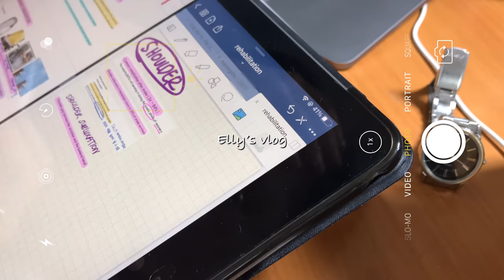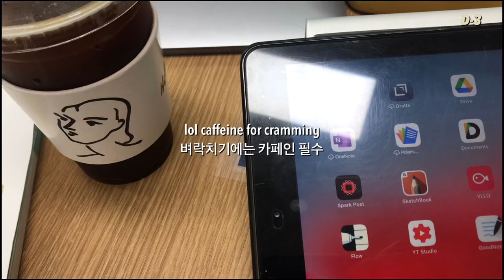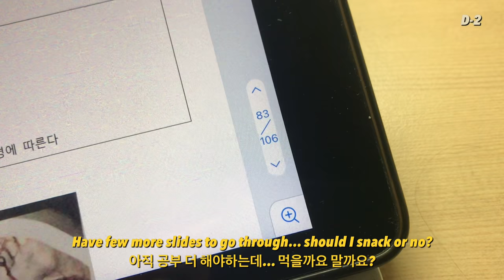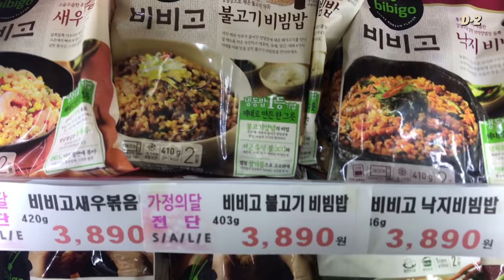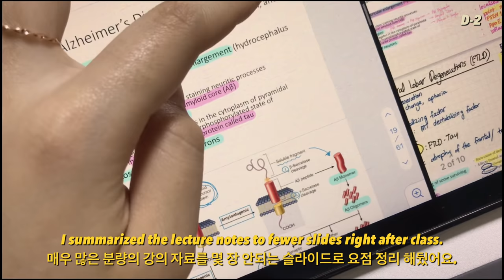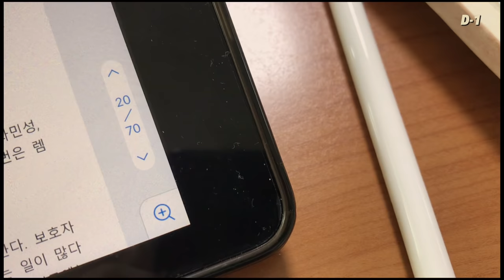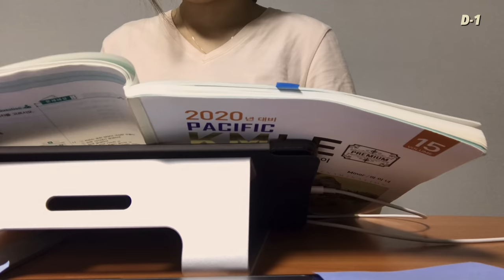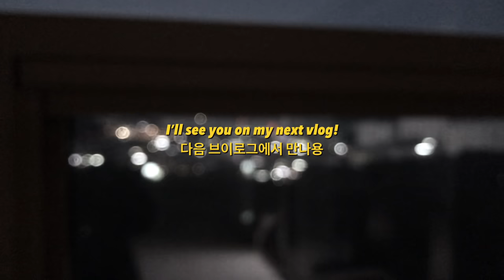Medstudent 72 hrs Before Neurology Exam🧠 (We can do this!!)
Hiii guys🥰

This vlog is me going through some intense last minute cramming sessions. If you've seen my previous vlog, you know I haven't been slacking off but still it's all about the last minute revision in the end. Hope you guys are doing well with your studies or having a restful break :)

+ your comments help me a lot to get through these exam periods. xx
+ stay safe💙

[Products]
iPad 6th gen. 128GB
Apple Pencil 1st gen.
Random screen protector for my iPad
Macbook 2019 Touchbar 256GB

JCPAL MacBook keyboard shortcut cover
Laptop elevator (stuck to laptop) - bluelounge
Laptop elevator (separate)- stonehill
iPad elevator- Anyclear Prime Aluminum Laptop Stand AP-1

You Love Drama -Mindme
Sweet Baby (Instrumental Version)- Bothnia
The Light _ Loving Caliber
It's Deja Vu- ELWIN
The Ripples- Tommy Ljungberg

Piano cover by Ramong Piano.
Run With Me- Sunwoojunga

Chinese: Yiking Nori
Portugese: Clari Vogel
Italian: Angela
Spanish: AnnelovesMx SG, Chandrika